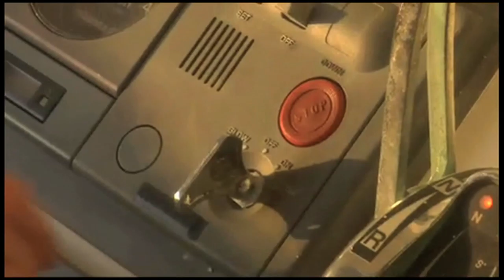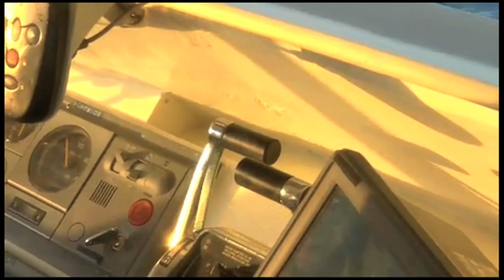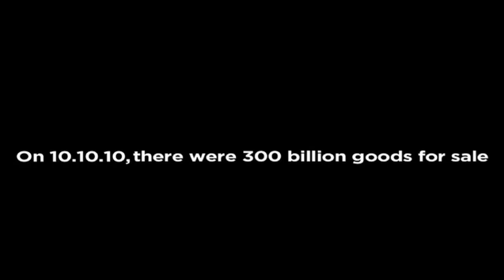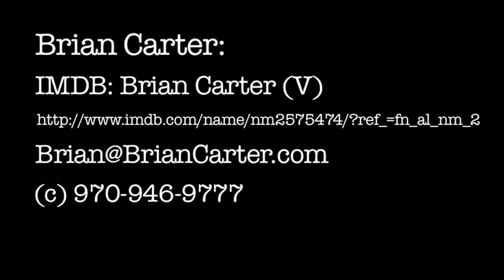Composer and Actor Reel-Brian Carter